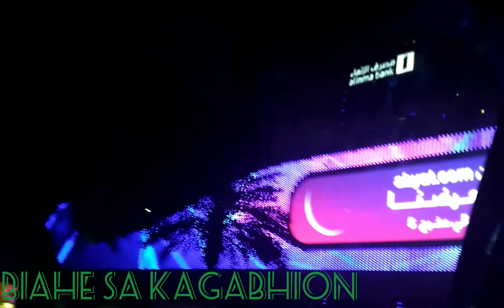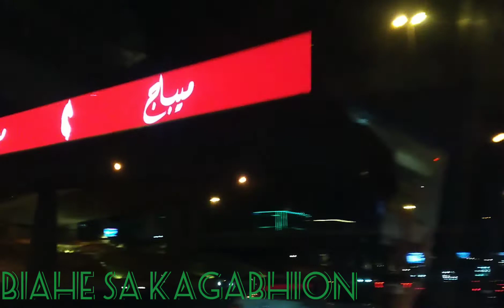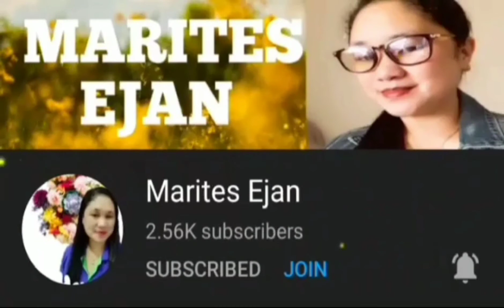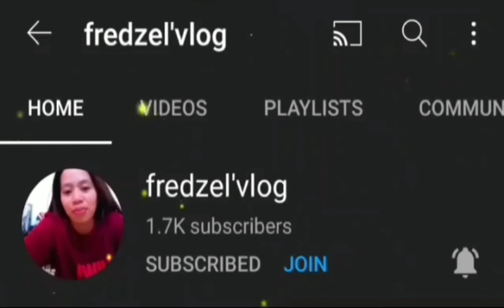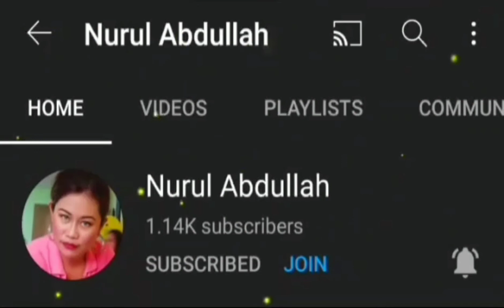BIAHE SA KAGABHION K.S.A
•Rizalove Channel•